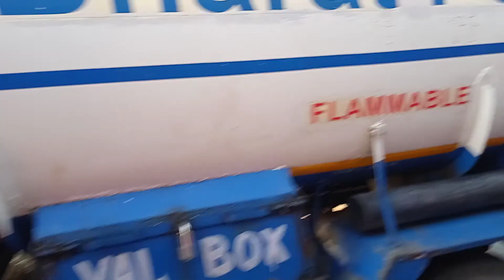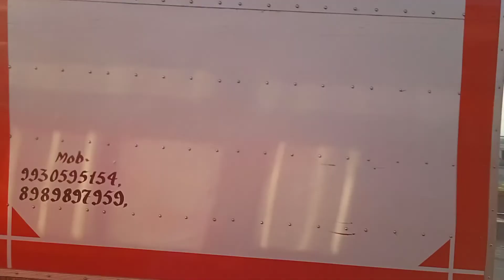Vashi bright highway 😳